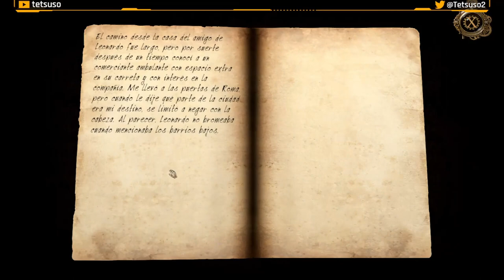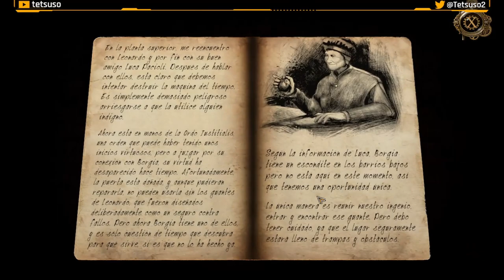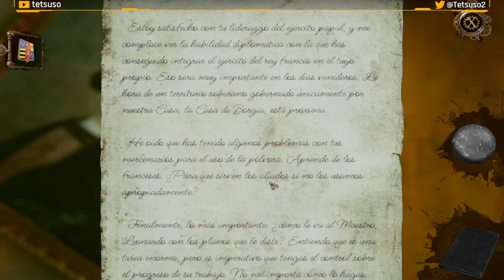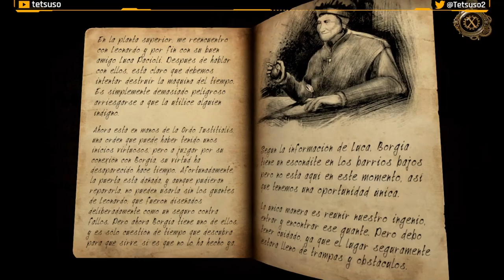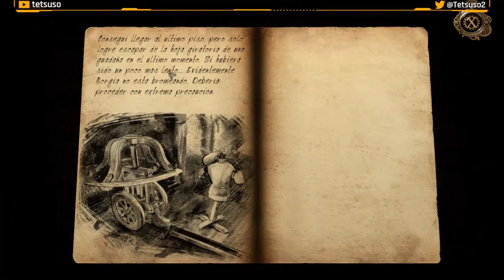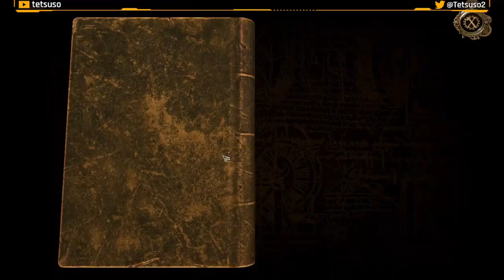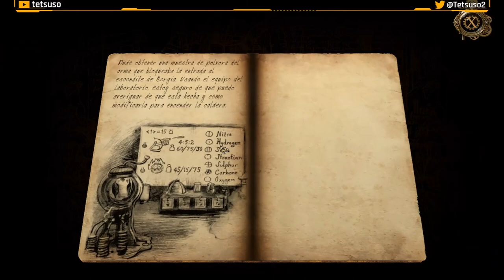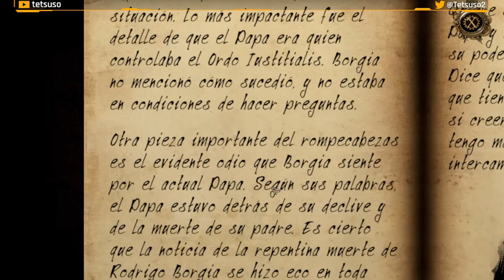The House of Da Vinci 3 Parte 3 - La Dama Calva - Gameplay - Español - Solución - Walkthrough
Toma el control de Giacomo por última vez y únete a Leonardo da Vinci, maestro de las artes y las ciencias, como su amigo y pupilo. Explora más el mundo del Renacimiento, repleto de puzles, descubre mensajes secretos y desvela maravillas mecánicas. Desentraña conspiraciones en las que la gente más poderosa de Italia está involucrada, y viaja a través del espacio y del tiempo. Encuéntrate con amigos y rivales, tanto nuevos como ya conocidos. Conviértete en el centro de un plan que podría cambiar la historia para siempre.
Con un ingenio afilado y una mente abierta, prevalecerás.

Tercera parte del gameplay de "The House of Da Vinci 3"